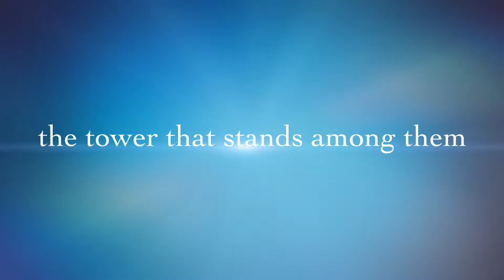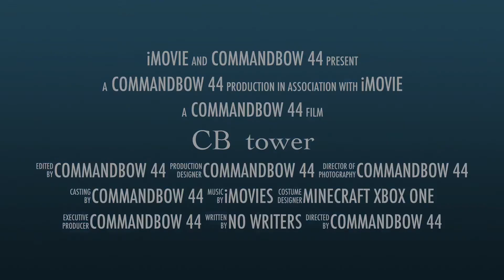CB tower trailer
CB tower is obviously commandbow tower

Which as you can see its in minecraft, yet it is not a movie just a very long series.

Made by commandbow 44